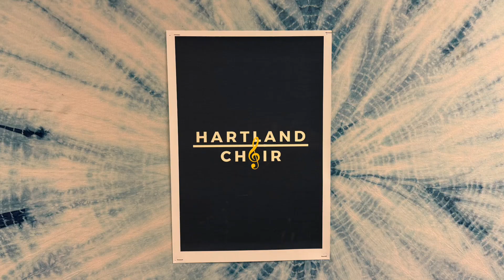Elective Highlight: Hartland Choir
Kate, Avery, and Patrick